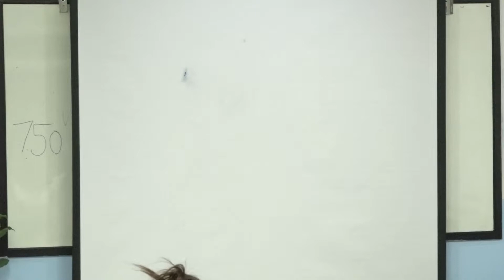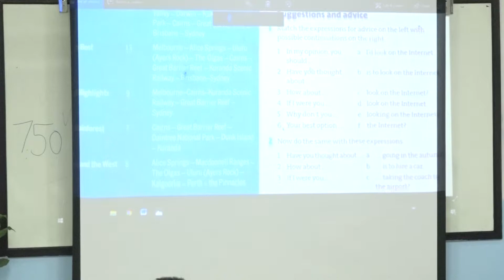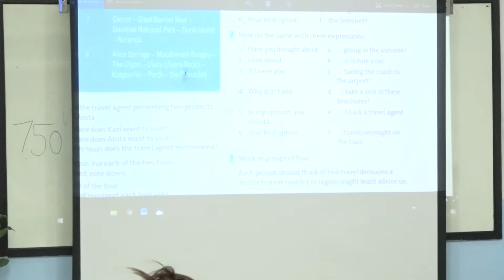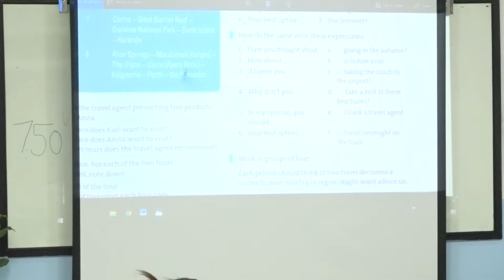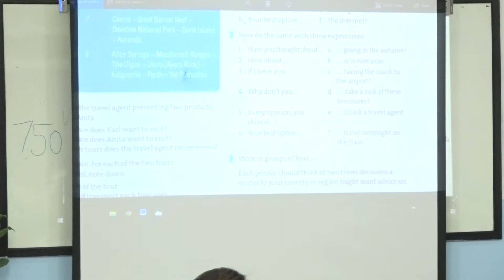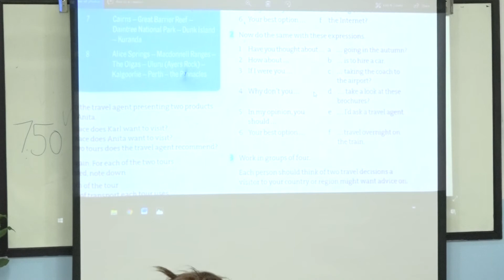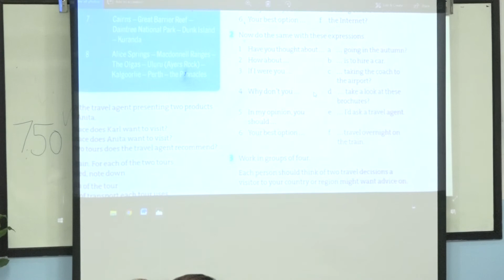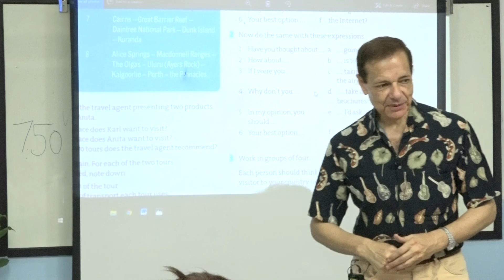suraphet 4895 Tourism English Teaching Teacher Eddy, USA. Eddy 8 July 2018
Sunday Morning English Class : 8 July 2018
ภาษาอังกฤษ Sunday Morning ศูนย์ภาษาฯ วัดวรจรรยาวาส กทม.
ภาษาอังกฤษ  8 ก.ค. 2561